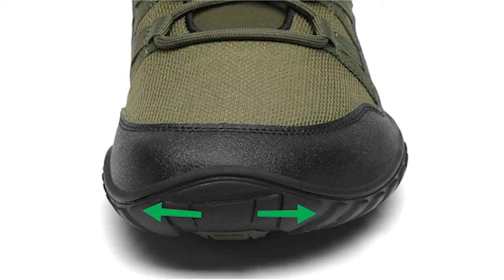La Calistenia y el calzado minimalista en esta reseña de las Forestep Ⅰ de Saguaro Barefoot Shoes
En este vídeo aprovechando que Saguaro Barefoot Shoes me ha enviado el modelo Forestep I para reseñar me reuno con David Crosswolf del Centro de Entrenamiento y Calistenia CrossWolf de Valencia para hablar sobre Calzado Minimalista (Barefoot) y Calistenia.

Hablaremos sobre sus beneficios y sus diferencias. Recuerda que tienes más información sobre estos temas en mi página web

Dejanos tu comentario sobre que te gustaría que sigamos hablando acerca de Barefoot y calzado Zero-Drop

En youtube les encuentras como: @SaguaroShoesEU